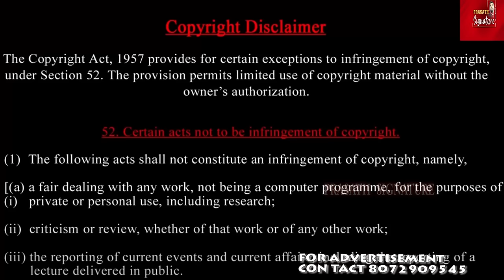UK IS BURNING |Muslim migrants lives matter| Is Europe heading towards Civil War? Prasath Signature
UK IS BURNING |Muslim migrants lives matter| Is Europe heading towards a Civil War? Prasath Signature

Anti-Muslim & Anti-Immigrant Riots have broken out all over the UK. The rioters have been attacking British mosques, and also hotels that are being used to house asylum seekers. Britain's Prime Minister, Keir Starmer, has called the rioters "Far-Right Thugs". The riots all over the UK prove that there is a growing anti-Islam, anti-immigrant sentiment in the country. What happened to Britain's much vaunted multi-culturalism?

Prasath signature